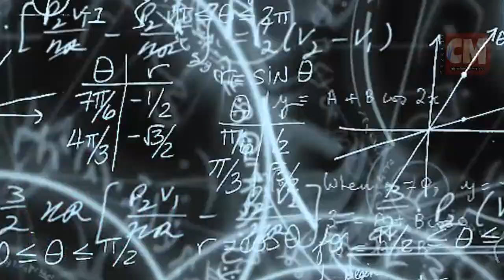BANGLA MODEL RIKA OO MODEL ARIYAN ER OJANA KOTHA//KINTU KI SHA KOTHA?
AMADER CHANNEL TI AKHONI SUBSCRIB KORUN